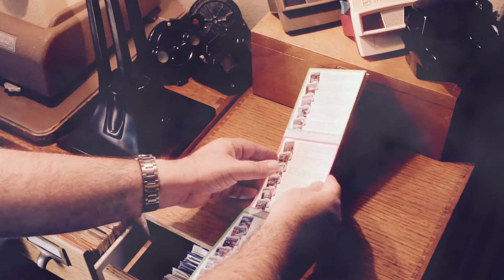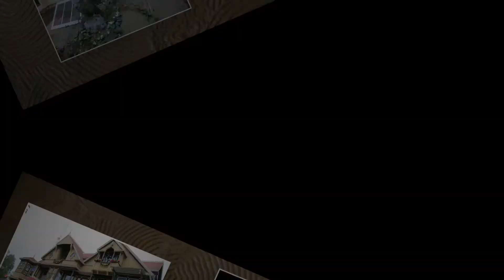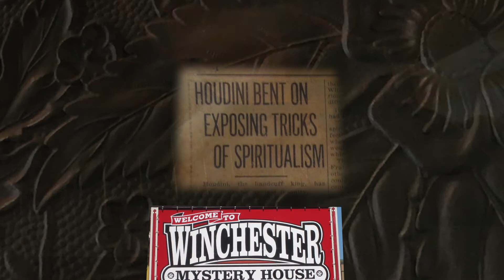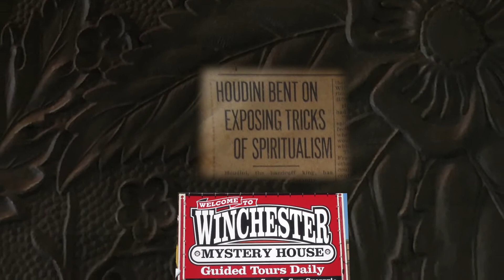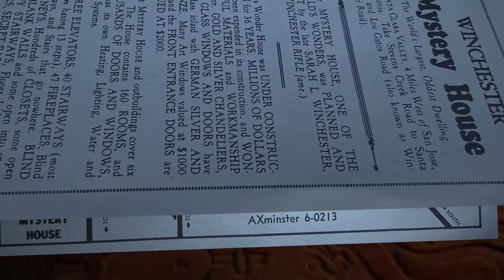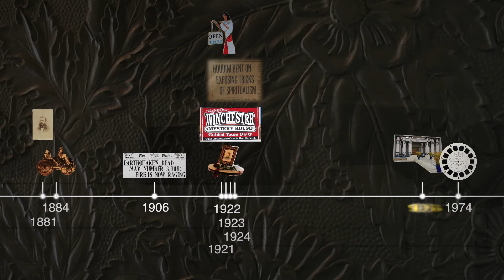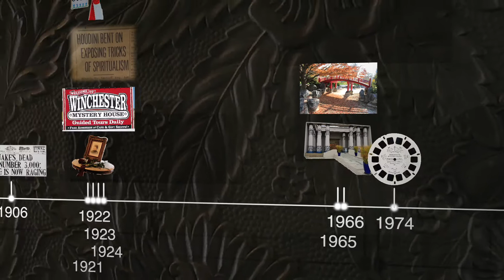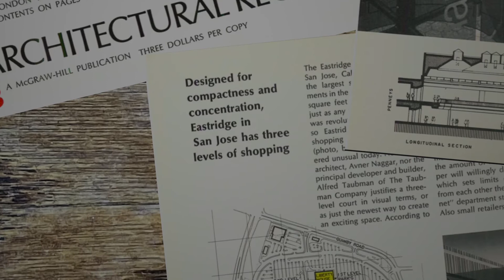The History of San Jose, California - 1970 Vintage Photographs Compared to Today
Winchester Mystery House - History and Tour; Rosicrucian Egyptian Museum; Japanese Garden; Art Museum; Largest Shopping Mall

Welcome to View Master Travels! Today, we embark on a captivating journey through the Winchester Mystery House in San Jose, California. This enigmatic mansion, built by Sarah Winchester, the widow of William Wirt Winchester, showcases intricate architecture, secret passageways, and unexplained mysteries. It is believed that Sarah Winchester built this sprawling mansion to appease the spirits of those killed by Winchester rifles, her late husband's invention.

As we explore the Winchester Mystery House, we discover its unique features, such as staircases leading to nowhere, doors opening onto walls, and rooms with peculiar designs. The house's construction lasted for 38 years, with continuous renovations, resulting in a maze-like structure with over 160 rooms. It is said that the constant construction was an attempt to confuse the spirits and prevent them from finding her.

One of the most fascinating aspects of the Winchester Mystery House is its exquisite craftsmanship and ornate decorations. The "Grand Ballroom" stands out with its beautiful woodwork and impressive pipe organ. The "Séance Room" is a testament to Sarah Winchester's spiritual beliefs, featuring a luxurious red velvet chair where she would communicate with the otherworldly.

The View Master reel also takes us to the "Restored Front Parlor," a room sealed off by Sarah Winchester after the 1906 earthquake. This natural disaster caused significant damage to the house, trapping Mrs. Winchester in her bedroom and leaving permanent scars on the structure. To this day, the front 30 rooms of the mansion remain sealed and inaccessible.

Beyond the Winchester Mystery House, we stumble upon another hidden gem in San Jose, the "Rosicrucian Egyptian Museum." Established in 1921 by the Ancient Mystical Order Rosae Crucis, this museum boasts a remarkable collection of ancient Egyptian artifacts and a full-size replica of a tomb discovered in Middle Egypt's Beni Hasan site. The museum's architecture, designed in an ancient Egyptian style, adds to its mystique and fascination.

In addition to the Winchester Mystery House and the Rosicrucian Egyptian Museum, our View Master reel introduces us to other notable landmarks in San Jose. The "Japanese Friendship Garden" pays homage to the renowned Korakuen Garden in Japan, and the "San Jose Center for the Performing Arts" continues to host captivating performances. We also catch a glimpse of the "Historic San Jose Museum of Art," housed in a building that served as the city's original post office.

San Jose's impressive economic growth is evident with the inclusion of the "Grand Court Eastridge Shopping Center" on the View Master reel. This shopping mall, unveiled in 1971, once stood as the largest on the West Coast, reflecting the city's prosperous development.

As we conclude our journey, we marvel at the transformation San Jose has undergone, from a small town to a thriving hub of technology and economic prosperity. The city's population has surpassed one million residents, and it now boasts the second-fastest growing economy globally. Yet, amidst its modern achievements, San Jose still preserves its historic charm, as seen in the last remaining domed movie theater, now a historic landmark.

We hope you've enjoyed this immersive adventure through the Winchester Mystery House, San Jose's iconic landmarks, and its vibrant cultural scene. Join us again for more captivating travels in the future.